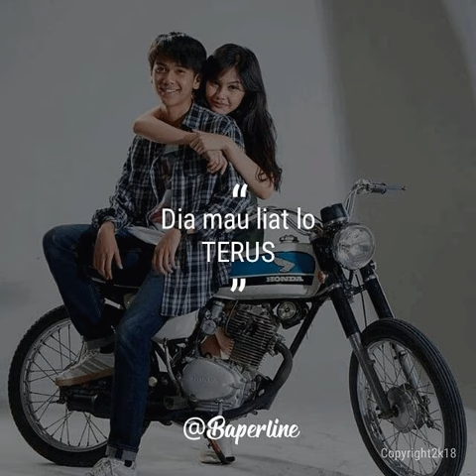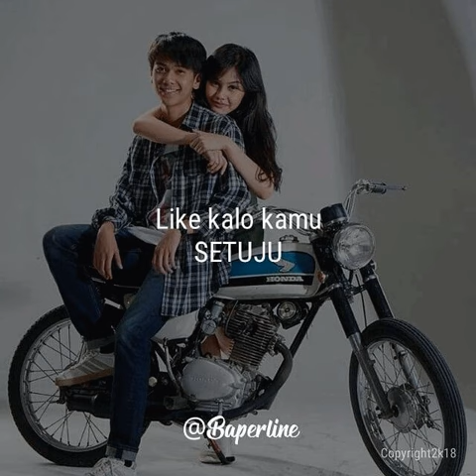cowo yang tulus itu...?